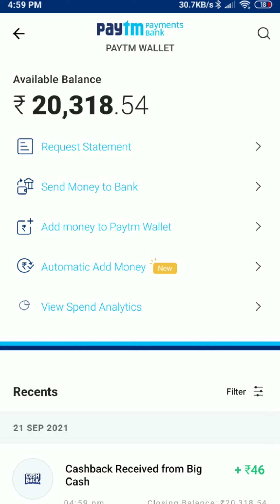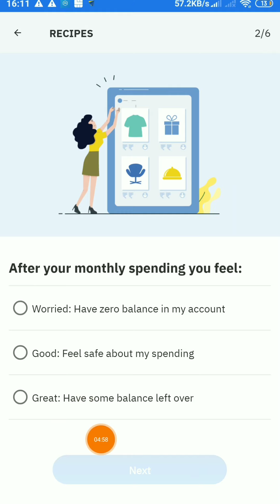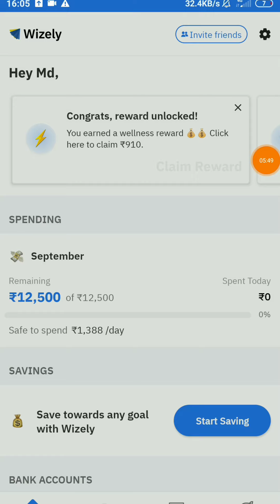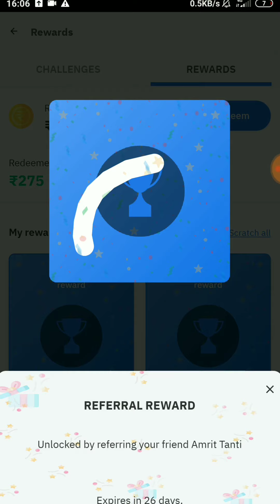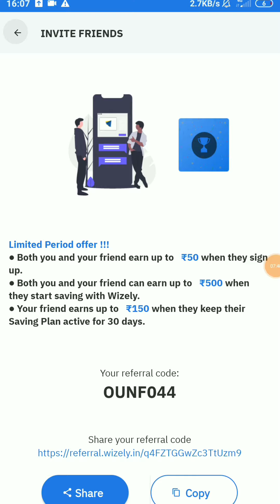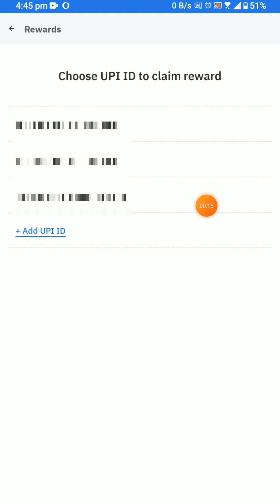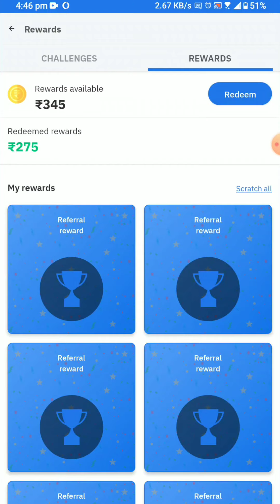Scratch And Win ₹90 Instant Paytm Cash Best Earning App